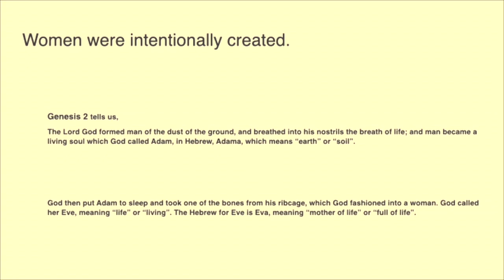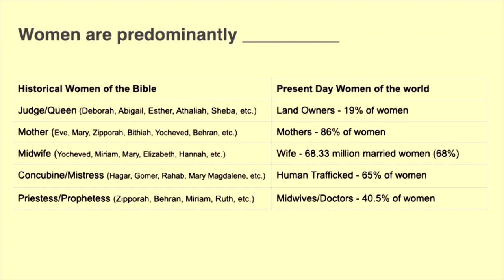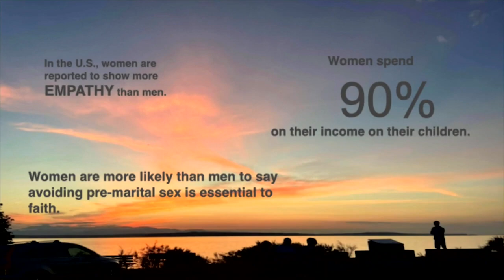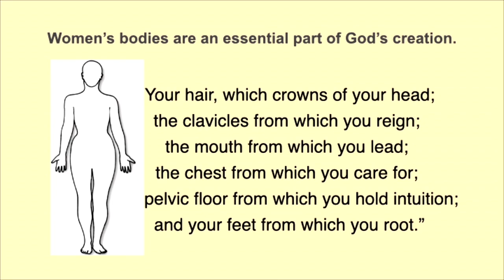Beautifully Made - Christy Bauman, PhD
Dr. Christy Bauman lectures at a conference entitled Beautifully Made. She talks about how Adam was created from dust, and Eve was created from bone; therefore, the female body is both the glory and depravity of women's story. Dr. Bauman explains that the female skeletal system, organs, and hormonal system impact the female's identity of self. To learn more, visit christybauman.com or follow her work on social media @womaneering_